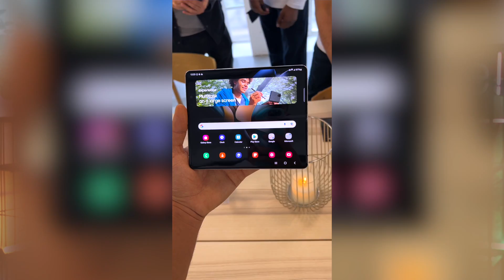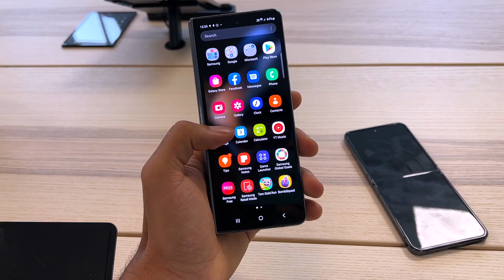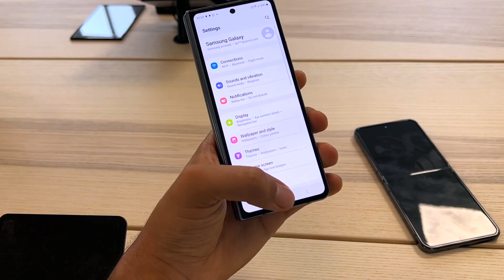Samsung Galaxy Z Fold4 PRIMERAS IMPRESIONES: Mismo café con MÁS AZÚCAR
Ya hemos probado uno de los teléfonos plegables más esperados del 2022, el Samsung Galaxy Z Fold4, y en este vídeo te contamos nuestras primeras sensaciones con él. Estamos ante un teléfono con pocos cambios, y con algunas mejoras en diversos apartados... ¿Esperabais algo mas?